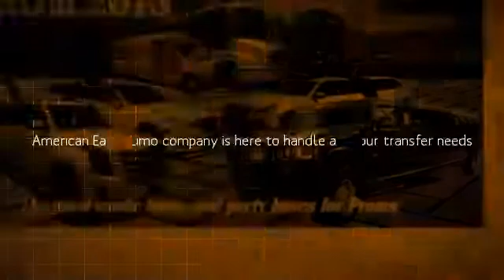American Eagle Limo